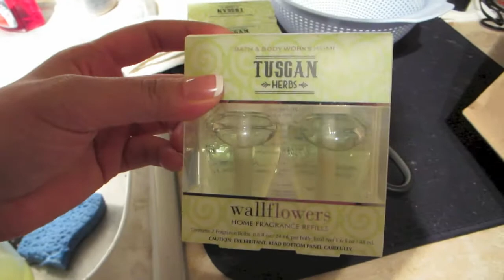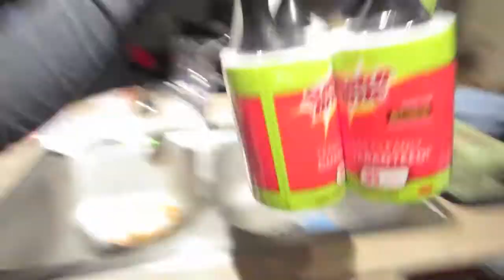VLOG#93- MY NAME IS WEIRD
We started documenting our daily lives to one day be able to look back on everything. Hope you guys enjoy it as well :)